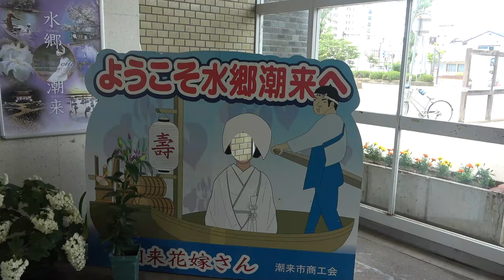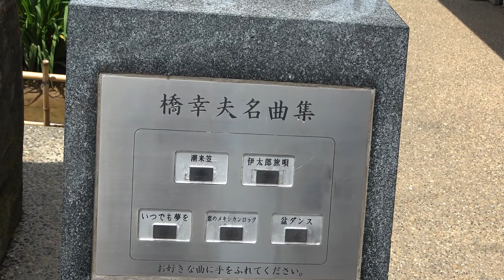水郷いたこあやめ園/潮来の伊太郎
アヤメは見ごろは最後のようです
祭りごとはありませんでした